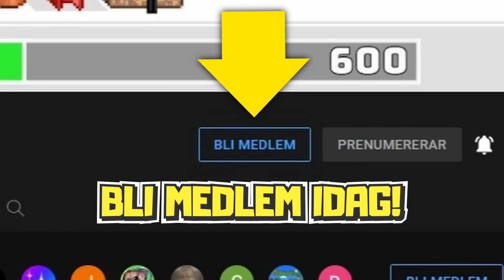EN FLUGA KÖR TÅGET! - 90gQ Create #12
► Spel: Minecraft